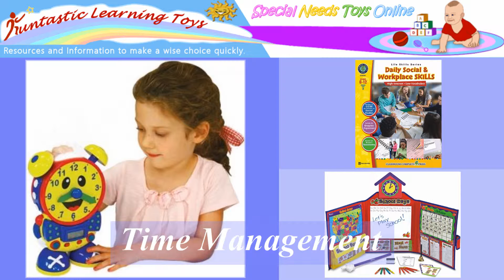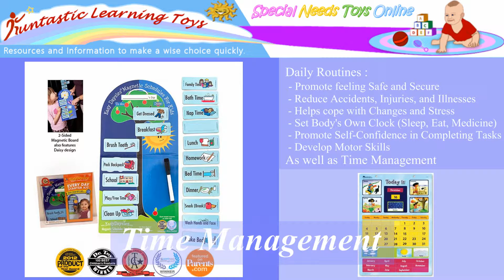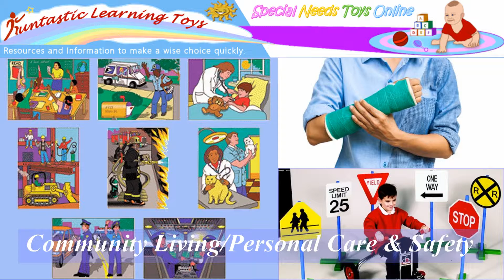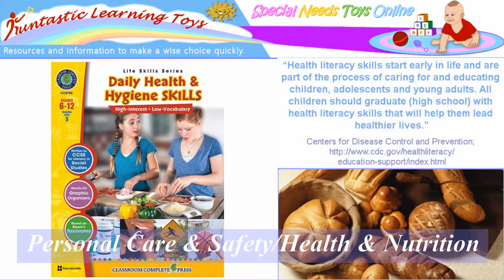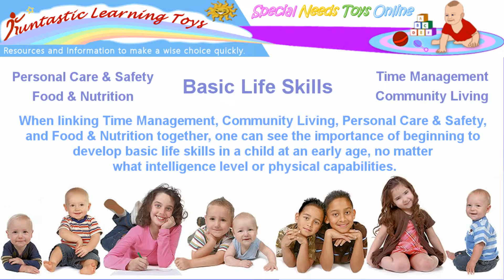Developing Basic Life Skills within your special needs child.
When linking Time Management, Community Living, Personal Care and Safety, and Food and Nutrition together, one can see the importance of beginning to develop basic life skills in a child at an early age, no matter what intelligence level or physical capabilities. and Funtastic Learning Toys